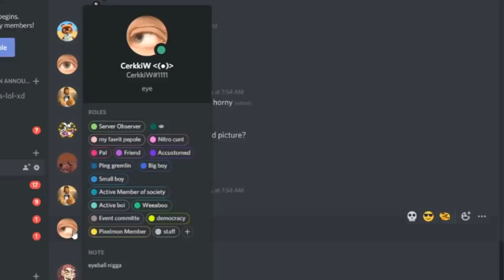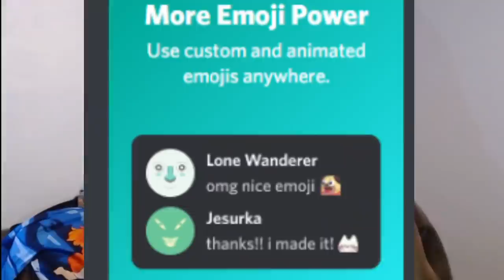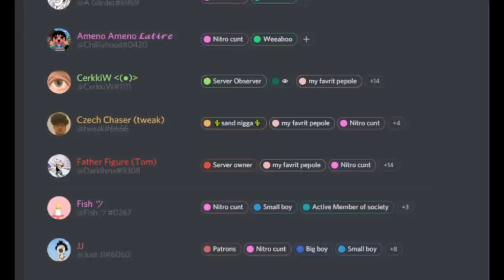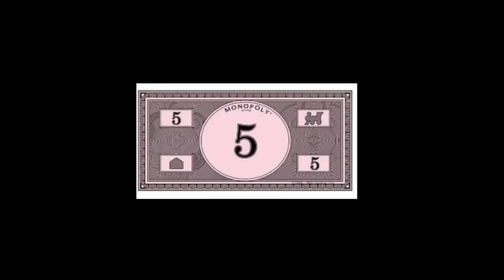Discord Nitro: A Waste of Money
You'll have to take the 10 dollars out of my cold dead hands